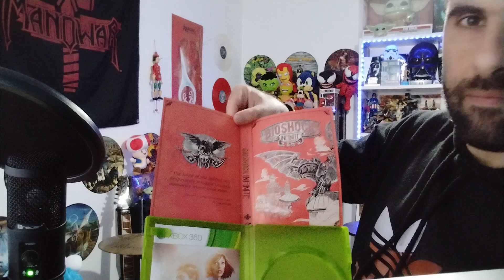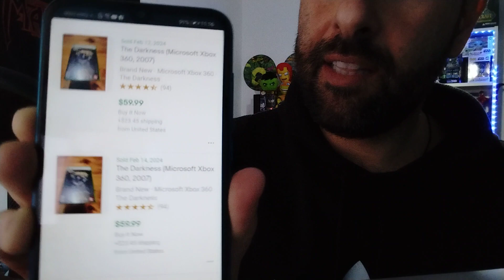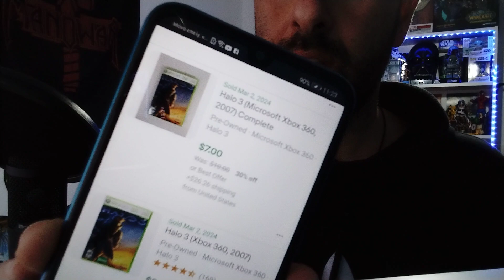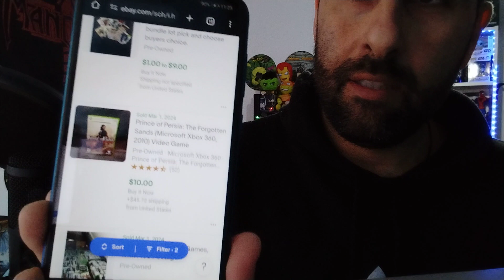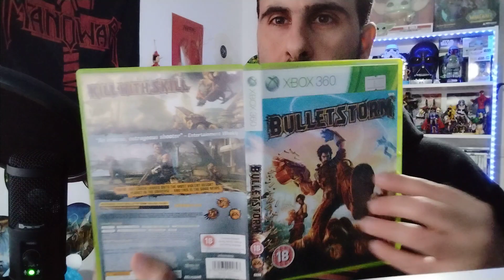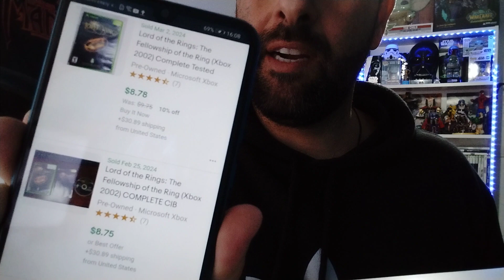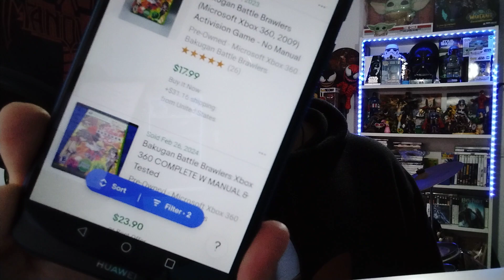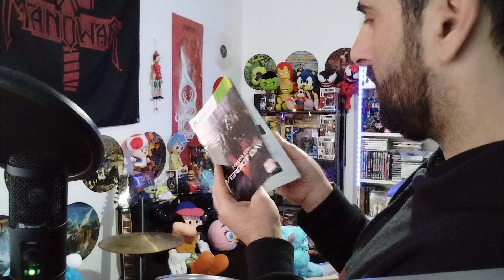I'M STILL BUYING XBOX 360 VIDEO GAMES! 🎮 CRAZY DEAL!!! FACEBOOK MARKETPLACE (part. 1)!